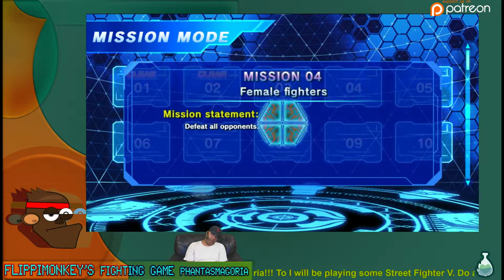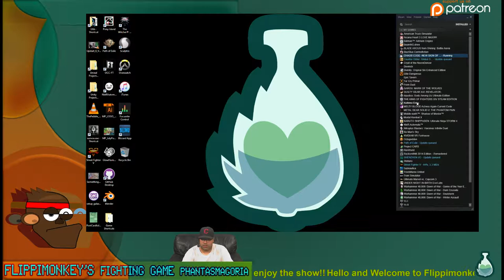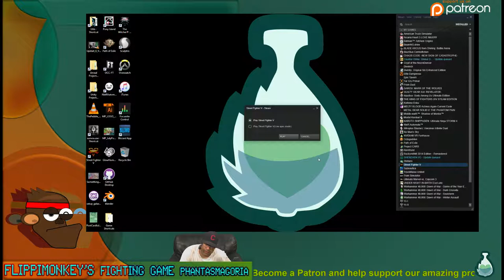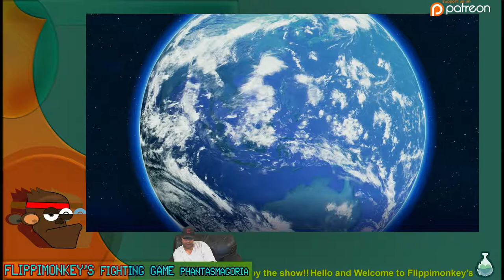Street Fighter V (FFGP) Episode 19